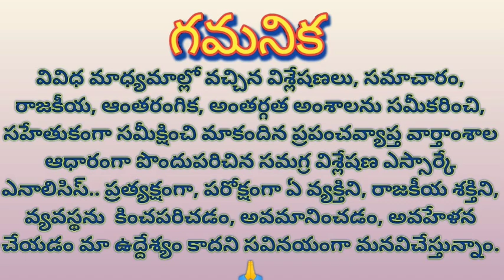Talks with Mudragada, Satish ready to join in YSRCP ముద్రగడతో మంతనాలు, వైసిపి లోకి సతీష్ రెడ్డి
Talks with Mudragada, Satish ready to join in YSRCP

ముద్రగడతో మంతనాలు, వైసిపి లోకి సతీష్ రెడ్డి, జగన్ పాలిటిక్స్.